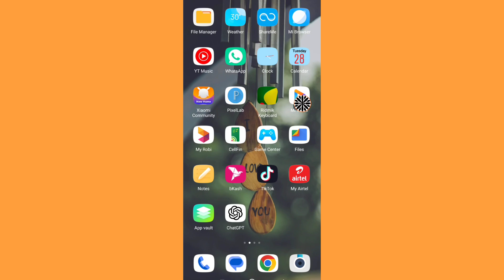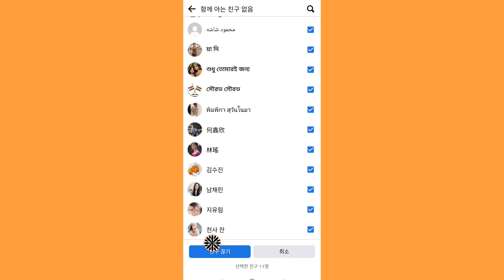한 번의 클릭으로 모든 Facebook 친구를 삭제하는 방법 | 새로운 업데이트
한 번의 클릭으로 모든 Facebook 친구를 삭제하는 방법